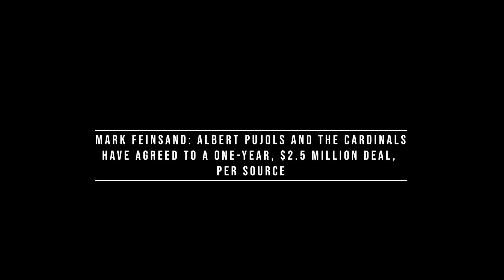ALBERT PUJOLS Makes EPIC Return to the St. Louis CARDINALS: Manager OLI MARMOL Discusses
Down in Jupiter, Florida - Cardinals Manager Oli Marmol was asked (several times) about the return of Albert Pujols.  Marmol did his best to answer the questions as the signing is not yet official.

***video courtesy of Jeff Jones from the Belleville News-Democrat

***thumbnail photo used with permission from Hector Gomez